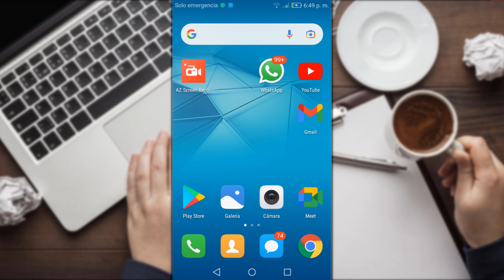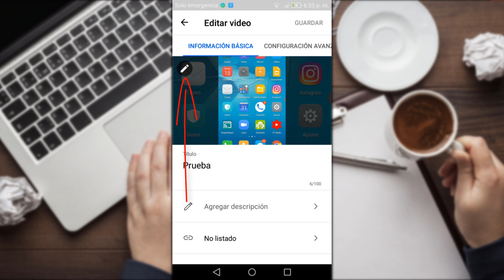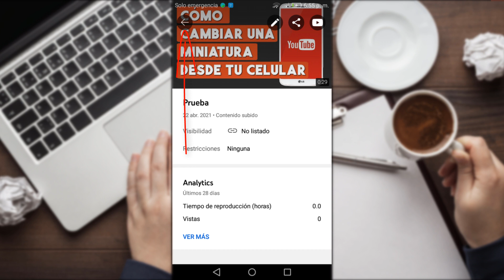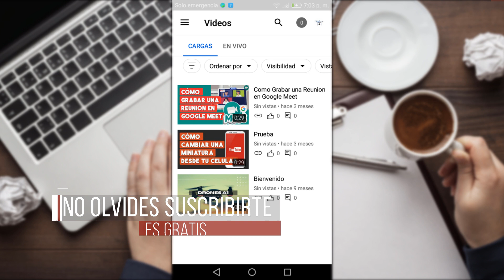Como Poner Miniaturas en Videos de Youtube en Celular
Aprenderás como poner miniaturas en videos de Youtube desde celular Android, podrás colocar una miniatura en los videos de tu canal de Youtube.